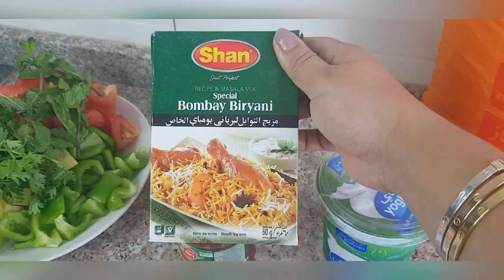البرياني الهندي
وصفة البرياني الهندي بالأصابيع المغربية